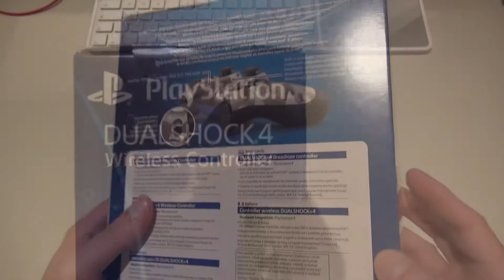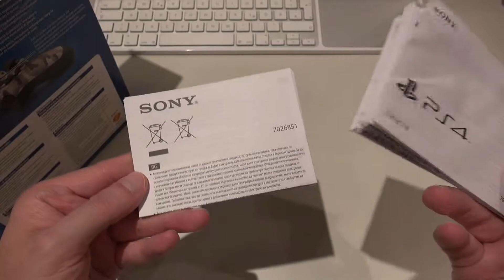SONY - PlayStation4 - DUALSHOCK 4 - Urban Camouflage - Unboxing - MusicVersion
I bought a new wireless controller for my PS4.
Love the one with the camouflage style.

Technical info:

Filmed with:
SONY - HDR-PJ780VE

Images by:
Camera: SONY - Alpha 5100
Lens: SONY - E-mount EPZ-18-105mm